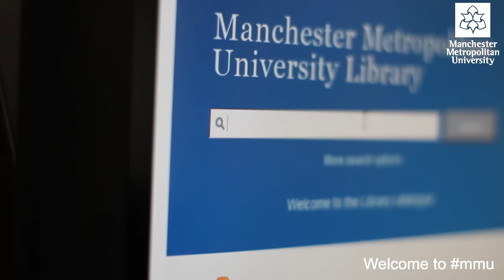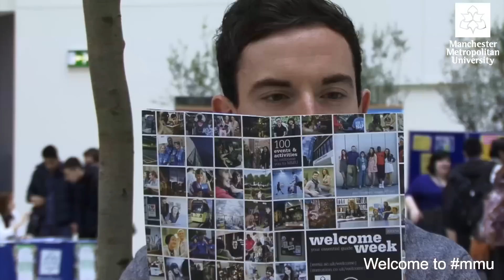Welcome week at Manchester Metropolitan University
This MMU Welcome video shows you what it is like to arrive as a student at MMU. The video shows the All Saints campus, university facilities, open day tours, students, student ambassadors and staff at Manchester Metropolitan University - MMU. You'll get an idea of what it's really like to be a uni student at MMU. THe video includes clips of students moving into halls at MMU, finding all the support services and opportunities when you arrive at MMU and how easy it is to make friends and get settled at MMU. The Welcome week video includes all the things that you do in Welcome week at MMU such as finding the library, going to a freshers fair, meeting other students and finding all the best places to eat and drink and socialise on campus.